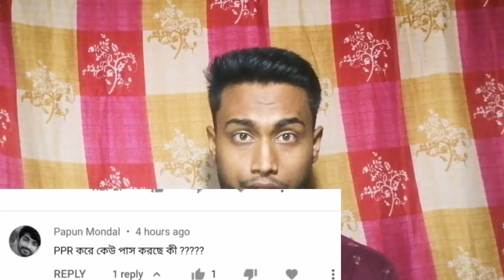রেজাল্ট unsuccessful যাদের এই ভিডিওটি তোমাদের চিন্তা-ভাবনা বদলে দিবে/unsuccessful problem solved